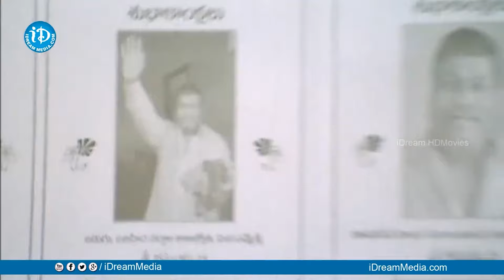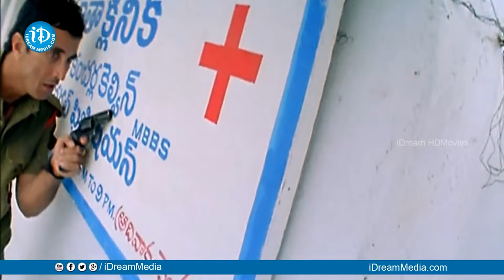Danger Movie Scene : మా ఆవిడా మంగళసూత్రం తాకట్టు పెట్టి ఈ కార్ కొన్న సార్ | iDream Eluru